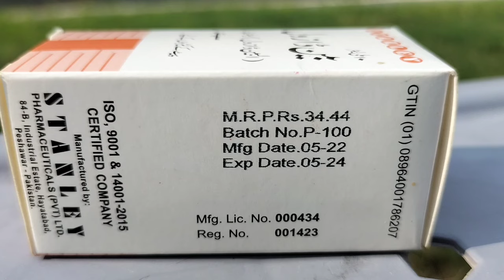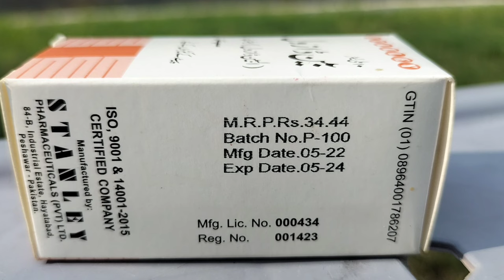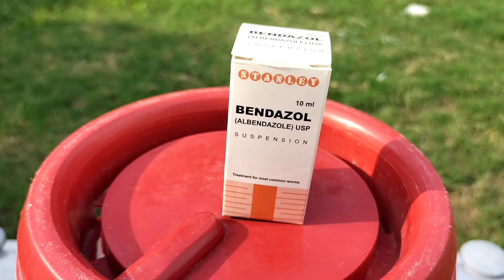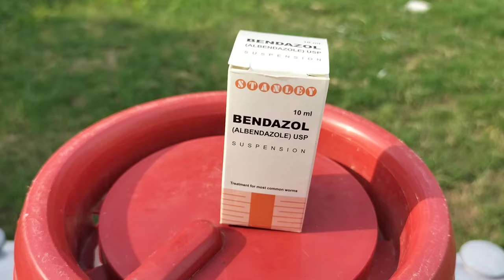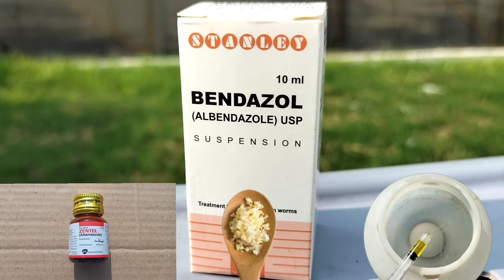Zentel | Albendazole for Poultry | How to Deworm Chickens | Poultry Deworming | Dr. ARSHAD